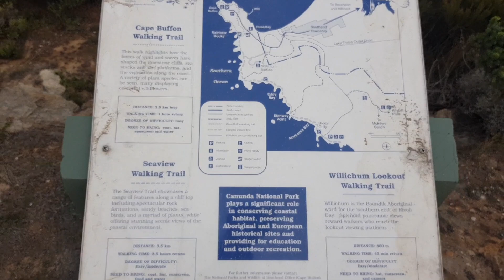South End HIKE along the rugged coastline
South End is a beautiful spot located on South Australia's Limestone Coast famous for its excellent wines produced in the vineyards there. However there is also a lovely rugged coastline which few tourists have yet to find. Consequently mostly locals know about the hiking trails along the cliff faces.